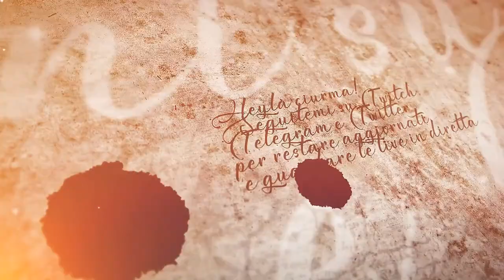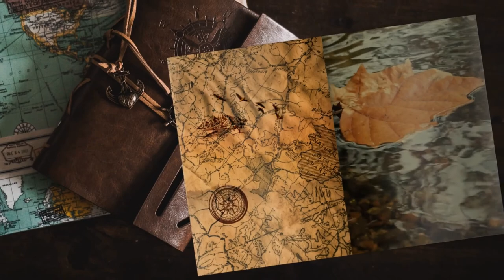Attracco concesso - #37 Expeditions: Viking gameplay ita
Iniziamo a fare qualche missioncina per gli abitanti di Eoforwik